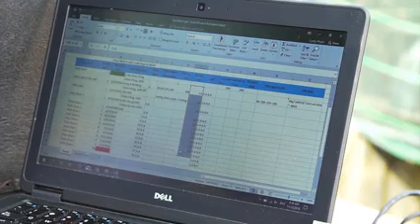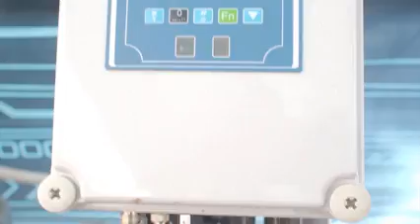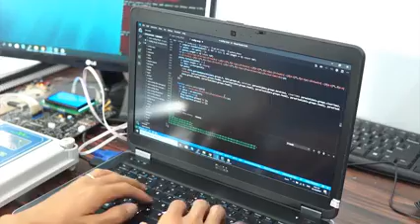Mô hình canh tác nông trại thông minh tinh gọn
Hệ thống MrVina Farm.Pocket ứng dụng công nghệ vi mạch tự động điều tiết lượng nước tưới theo thời tiết và châm phân theo yêu cầu dinh dưỡng.